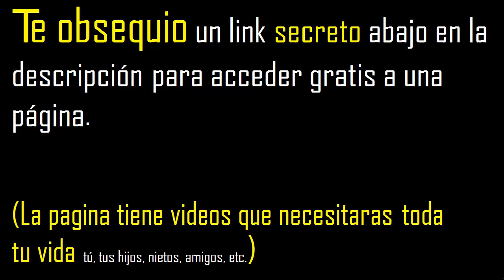que es mayor 6/7 o 7/12 , que es mas grande , cual es menor , coloca el símbolo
signos mayor que y menos que ejemplos